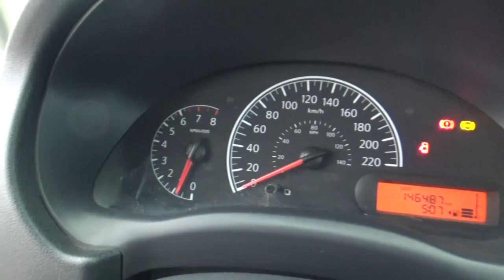Nissan / Versa / 2017 - HL830272